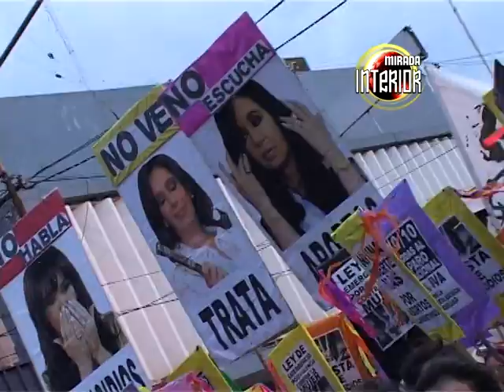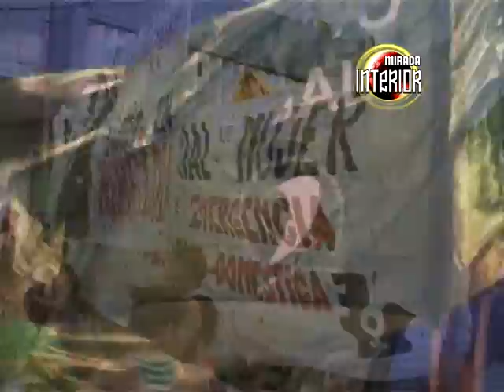2 MIRADA INTERIOR 426 ESPECIAL ENCUENTRO DE MUJERES POSADAS 2012